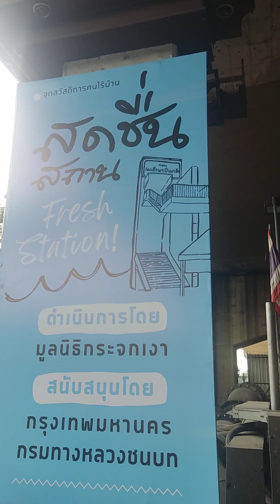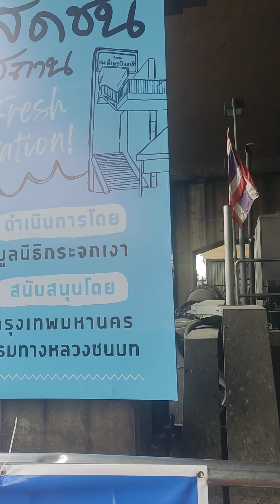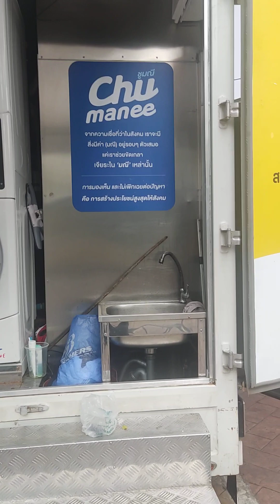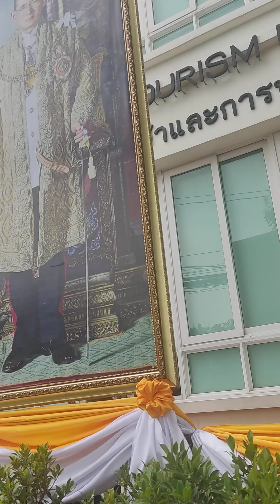wow channel EP 78 อยากให้ทุกคนรู้จักที่นี่ครับ!!thailand